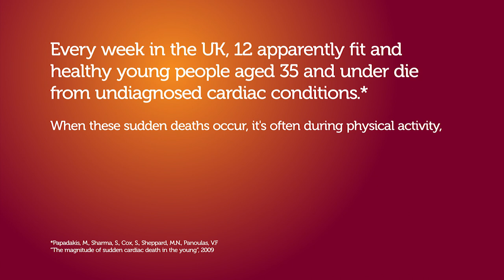Why are footballers at risk of heart issues, and what can be done about it?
Bhavesh Patel, a solicitor in our specialist cardiac negligence team spoke to Jamille Matt - a professional footballer at Newport County A.F.C. - and Kulvinder Lall, a specialist cardiothoracic surgeon, about the issues with cardiac health in football and other sports. Here's what they said.